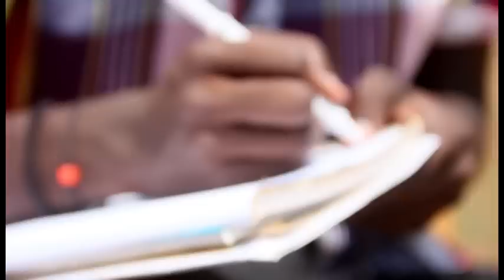Bankute n'omukozi ,,,baby deo star 2014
by Buto Ddene and Nansiit Oliver